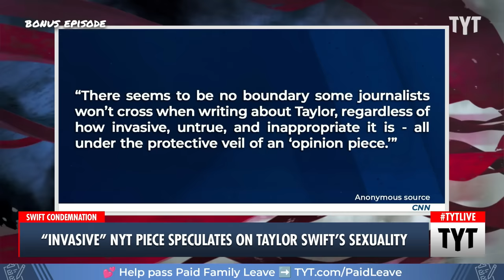Taylor Swift's Inner Circle Is ENRAGED About NYT Op-Ed PART ONE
The author of a New York Times Op-Ed suggested that Taylor Swift may not be straight.

" A controversial New York Times opinion piece that openly speculated this week whether Taylor Swift is a closeted queer person has drawn the ire of the pop superstar’s associates, CNN has learned.

“Because of her massive success, in this moment there is a Taylor-shaped hole in people’s ethics,” a person close to the situation, who requested anonymity to speak candidly, told CNN. “This article wouldn’t have been allowed to be written about Shawn Mendes or any male artist whose sexuality has been questioned by fans.”"

240110__BE02_Invasive_NYT_part_1